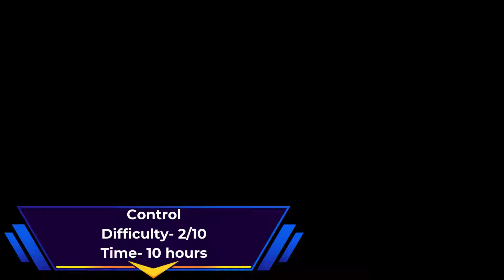Top 10 Games To Start Your Trophy Hunting Journey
Here is a list of games that I personally believe every gamer should play and are a very good starting point for those who want to start trophy hunting. Hope you guys like it. Please be sure to share your feedback in the comments section. Happy Gaming!

0:00 Intro
1:52 Number 10
3:15 Number 9
5:33 Number 8
7:00 Number 7
8:15 Number 6
9:28 Number 5
11:00 Number 4
13:56 Number 3
16:00 Number 2
18:26 Number 1